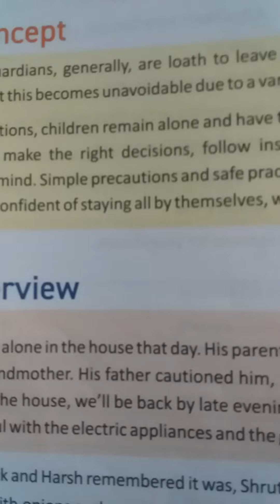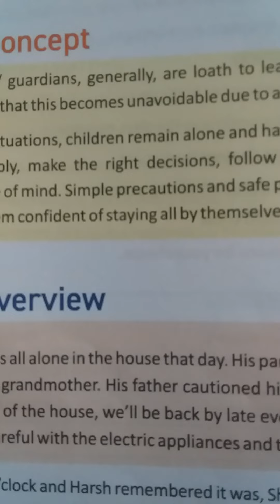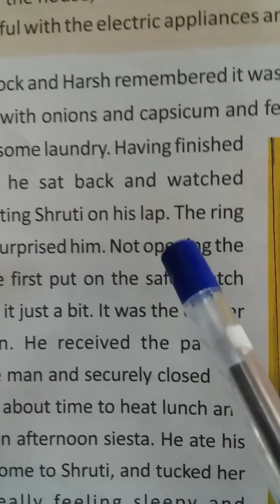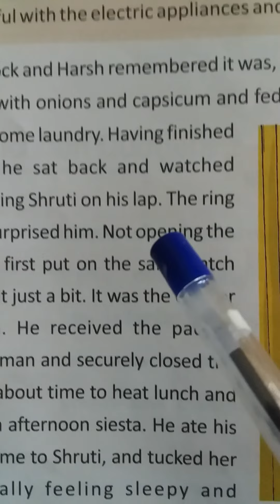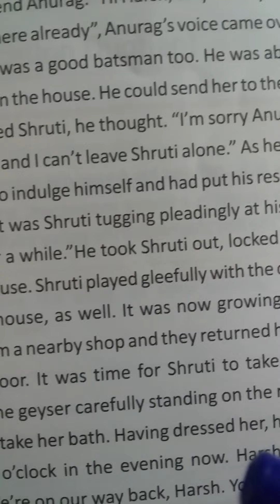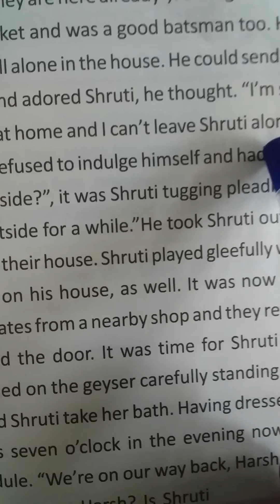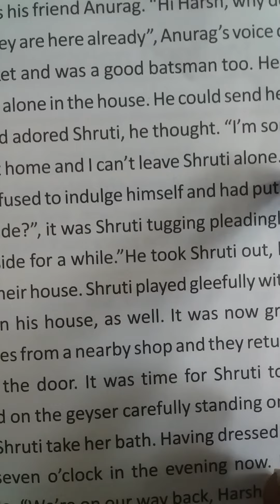Class 6 M Sc L 7 part I